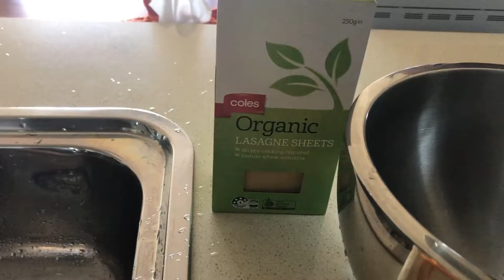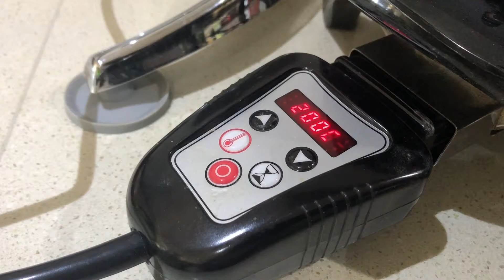How To Make Lasagna (My Style)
Pasta is one of my favourite dishes. Find out how to i made it .